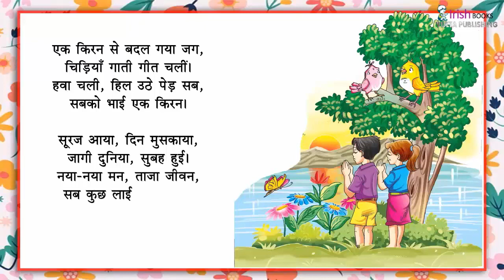एक किरन II पाठ -16 कक्षा 6 II अIकीर्ति हिंदी पाठमाला IRISH.